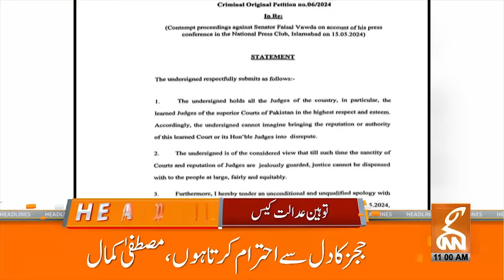PTI Important Decision | Barrister Gohar big Announcement| News Headlines | 11 AM| 05 June 2024 |GNN